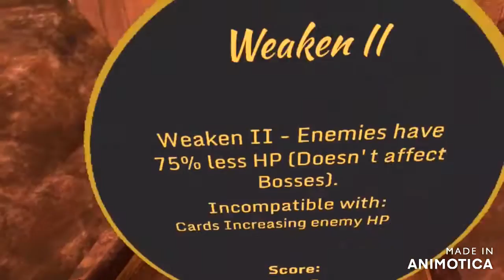greatest wizard the wizard gameplay